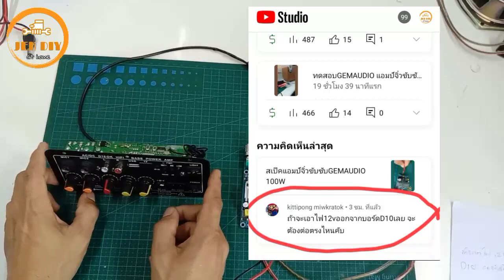วิธีต่อไฟเลี้ยง12Vจากแอมป์จิ๋วD10OKไปเลี้ยงบอร์ดซับGEMAUDIO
พิกัดแอมป์จิ๋วซับเบสGEMAUDIO
พิกัดแอมป์จิ๋วบลูทูธD10OK
พิกัดลำโพงซับ4.5(ดอกมะเฟือง)